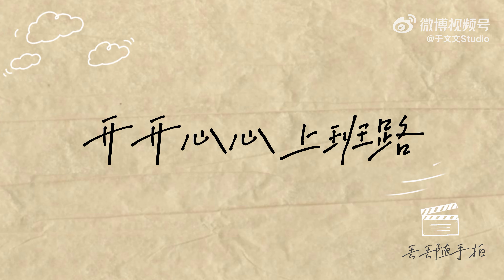【短vlog】于文文开开心心上班路上！丸丸好乖好可爱